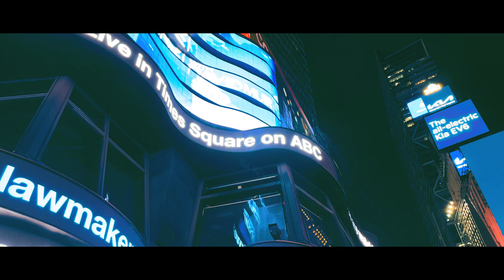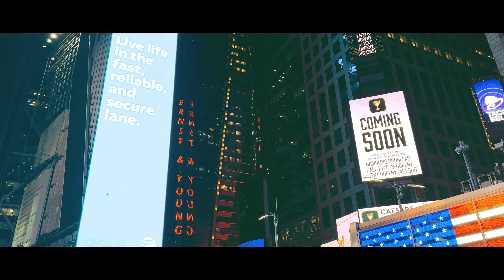New York Lights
Découvrez les lumières de New York ! Cette vidéo exceptionnelle a été réalisée par Laurent Molin grâce à la technologie haute résolution 4K. Des heures de montage pour un résultat éblouissant ! D'autres destinations à découvrir sur sa chaîne